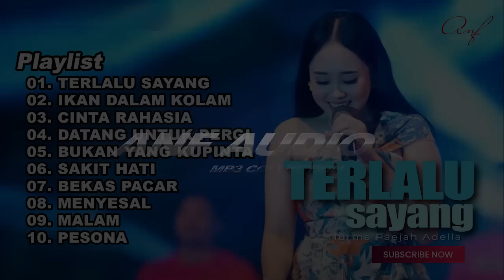TERLALU SAYANG - NURMA PAEJAH FULL ALBUM TERBARU OM ADELLA 2023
01. TERLALU SAYANG
02. IKAN DALAM KOLAM
03. CINTA RAHASIA
04. DATANG UNTUK PERGI
05. BUKAN YANG KUPINTA
06. SAKIT HATI
07. BEKAS PACAR
08. MENYESAL
09. MALAM
10. PESONA

Created by anf audio